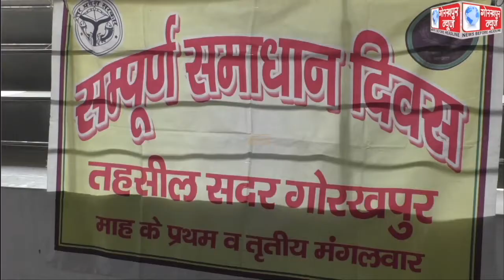वीर बहादुर सिंह स्पोर्टस कालेज के कुश्ती हाल में आयोजित हुआ तहसील सम्पूर्ण समाधान दिवस, एसडीएम सदर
वीर बहादुर सिंह स्पोर्टस कालेज के कुश्ती हाल में आयोजित हुआ तहसील सम्पूर्ण समाधान दिवस, एसडीएम सदर ने कहा, अधिकतर आये बिजली और भूमि विवाद के मामले, कुछ मामलों का मौके पर किया गया निस्तारण,शेष के निस्तारण के लिए सम्बन्धित अधिकारियो को दिया गया निर्देश